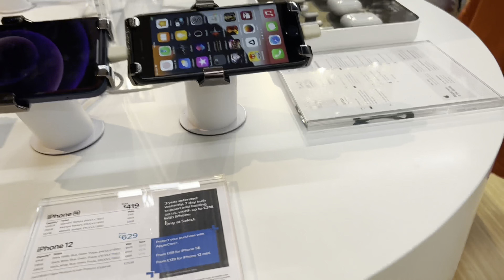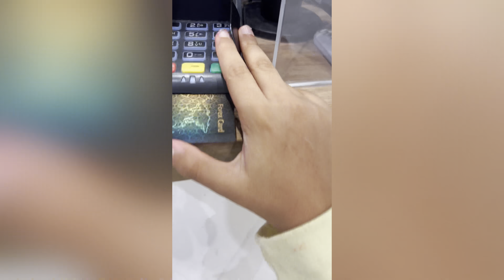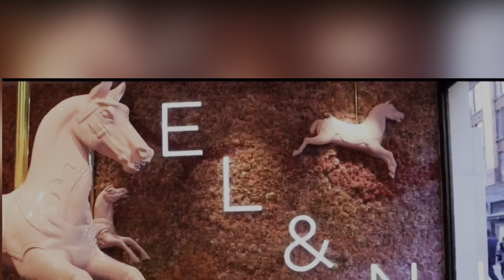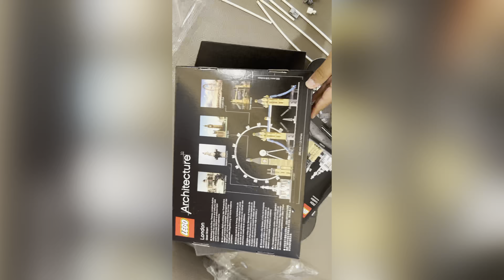Did shopping in london and came back to India 🇮🇳